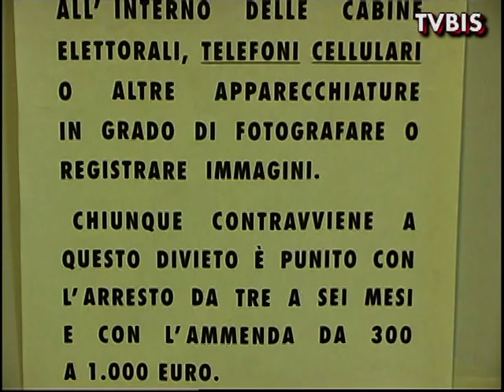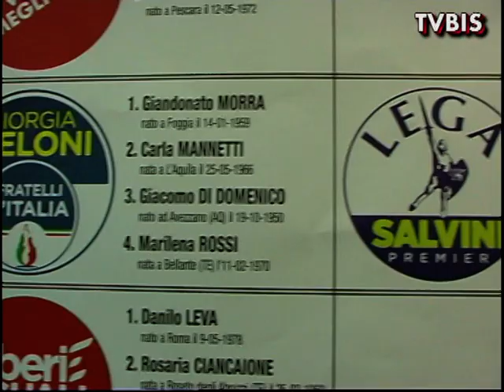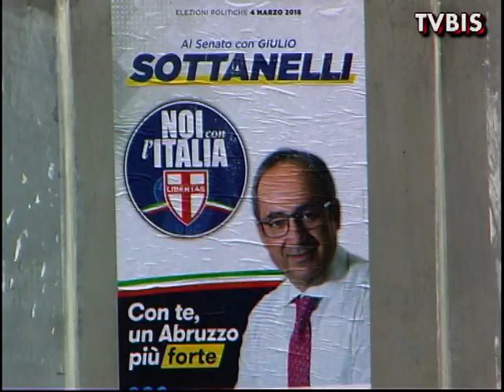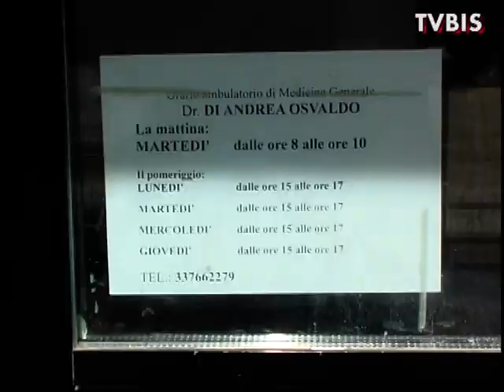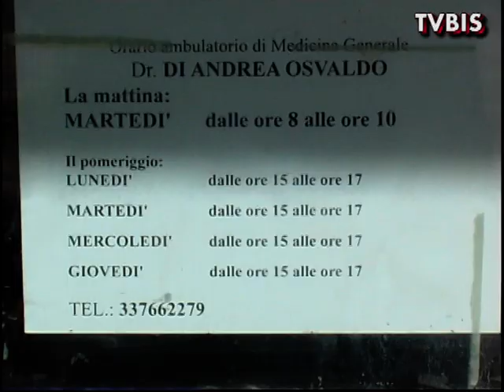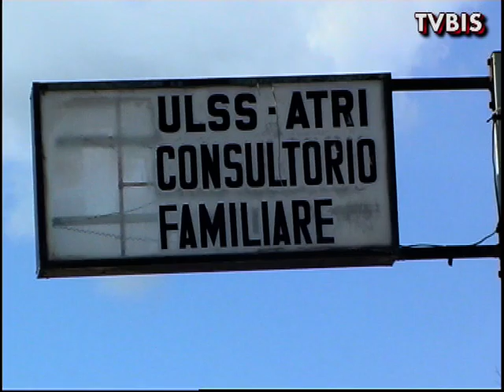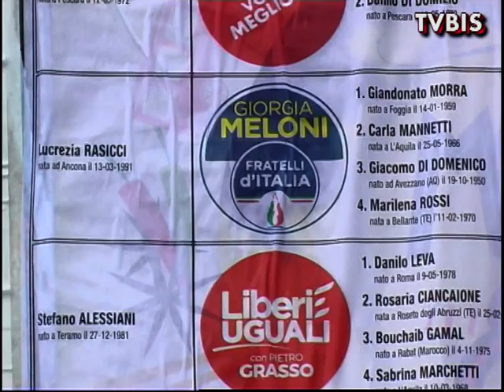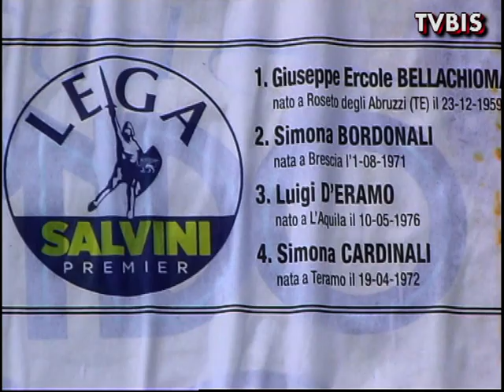L'ANALISI DEL VOTO DOPO LE CONSULTAZIONI DEL 4 marzo2018 scorso